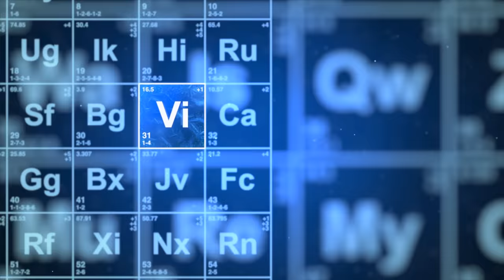GOD OF WAR - KRATOS ET ATREUS - COLLECTIBLES STATUE - SIDESHOW !! UNBOXING ET REVIEW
↓ Déroule la barre d'infos ↓
Pour l’acheter rien de plus simple click sur le lien suivant :
➙ Lien pour l’acheter
❤️ Rejoins le groupe Virtual Devil Base Sur Facebook ❤️
❤️ Rejoins le groupe Virtual Devil Base Achat/Vente Sur Facebook ❤️
► ME SUIVRE

Mes Précommandes A Venir et coup de coeur ! :  ⤵

► Jeux Video :

➙ Shadow of the Tomb Raider
➙ Red Dead Redemption 2 Ultimate Edition
➙ Call of Duty: Black Ops 4
➙ Forza Horizon 4
➙ HITMAN 2

► Films :
➙ VENOM - FIGURINE UHD + BD + DISQUE BONUS [Blu-ray]
➙ Solo : a Star Wars story
➙ Jurassic World : Fallen Kingdom
➙ Ant-Man et la Guêpe
➙ Deadpool 2
➙ Batman La série animée
➙ Les Indestructibles 2
➙ The Meg
➙ The Equalizer 2
➙ Le Roi Lion 4K

► Figurines / Statues :
➙Iron Studio iT Pennywise 1/10 :